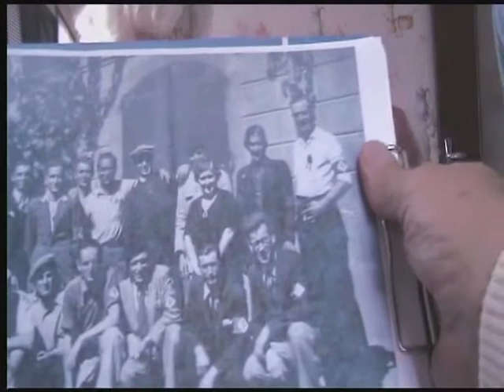CAMILLE 8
la résistance à Castellane et sa région